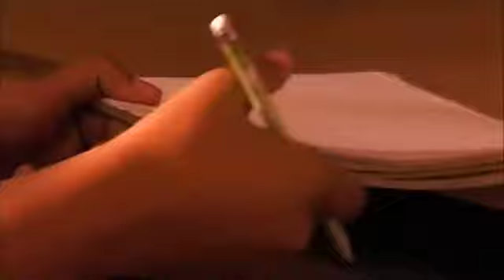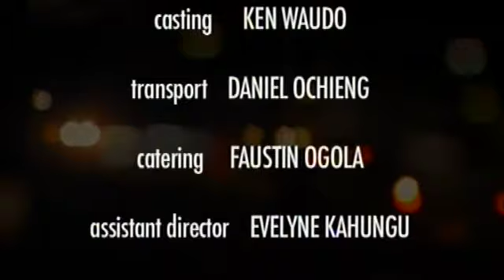Rapid Eye movement - Kenyan Short films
Kenyan Short films